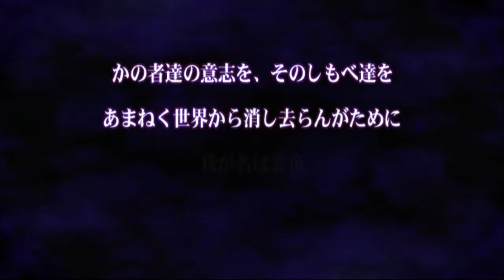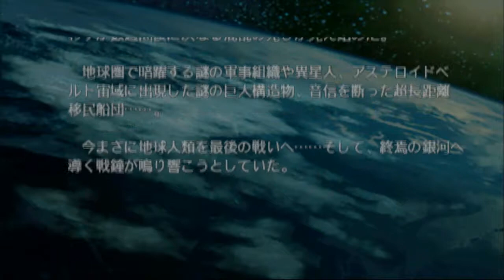PCSX2 v1.4.0 제3차 슈퍼로봇대전 알파 종언의 은하로 게임 플레이01-[PlayX]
[PC Specs]
CPU - Intel Core i7 6700K @ 4.0Ghz Turbo 4.2Ghz
RAM - Samsung 8GB DDR4 2133MHz
GPU - nVIDIA GeForce GTX 960 OC D5 4GB